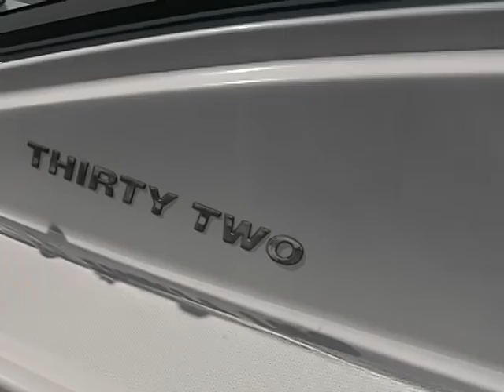2006 Luhrs 32 Open.MOV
Brief video of cockpit and sorrounding areas of 2006 Luhrs 32 Open